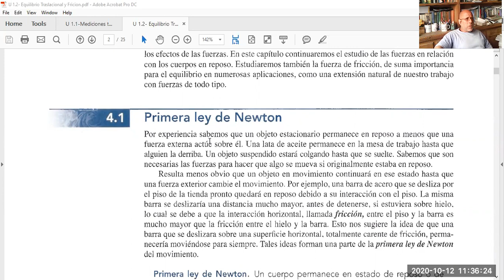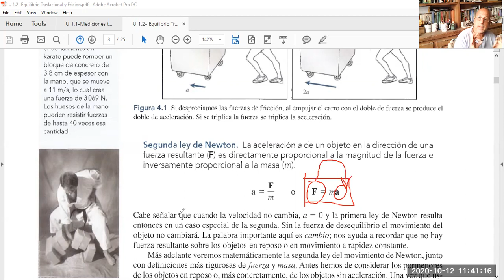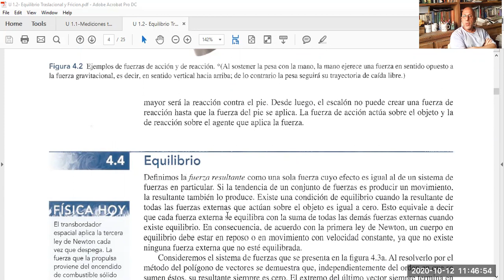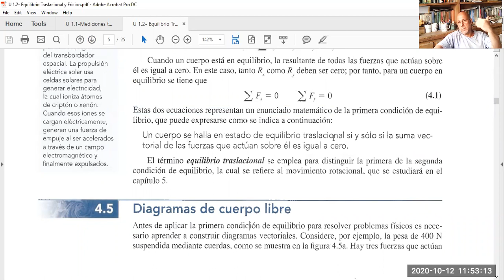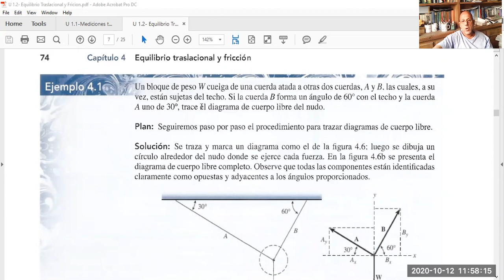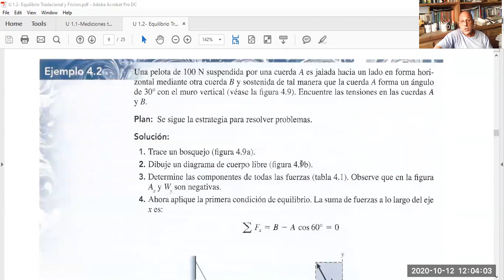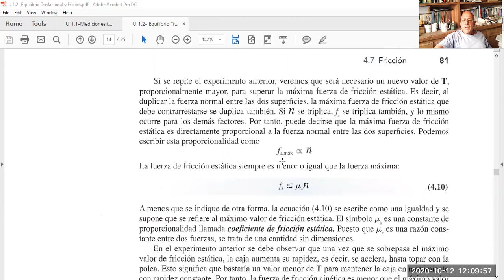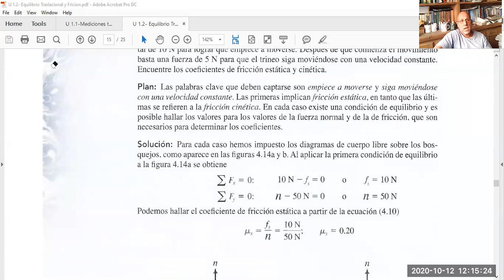2 Equilibrio traslacional